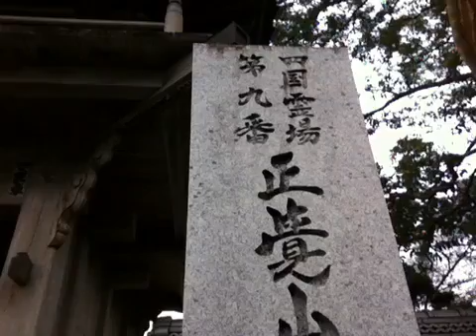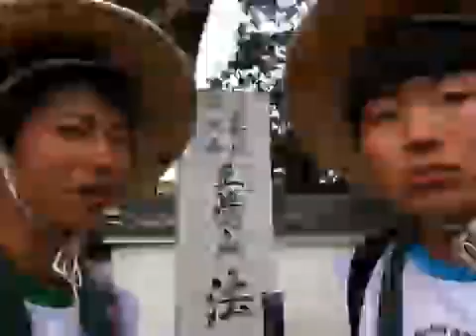11/08/23 ９番札所“法輪寺”【キャンパスボーイ】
徳島県阿波市、９番札所“法輪寺(ほうりんじ)”より配信中。with the Ustream Mobile App